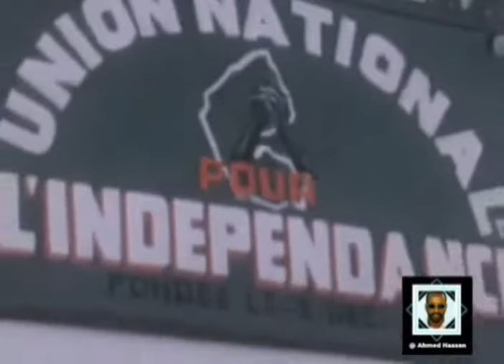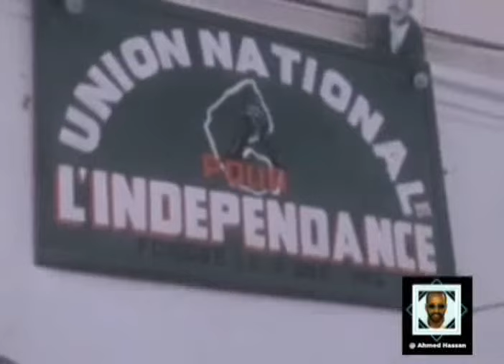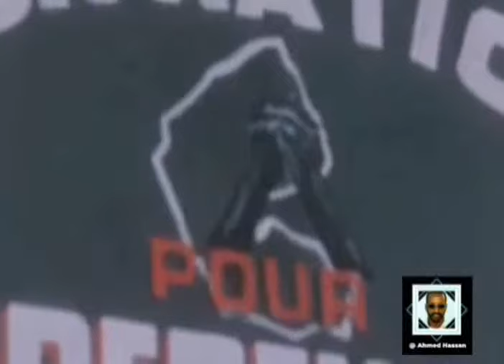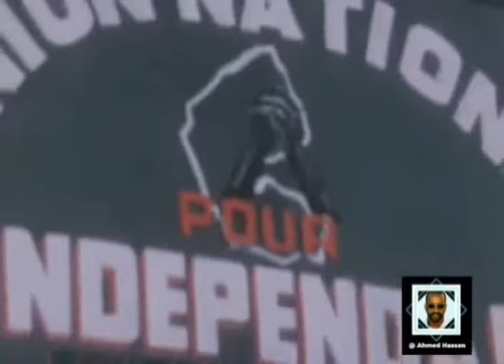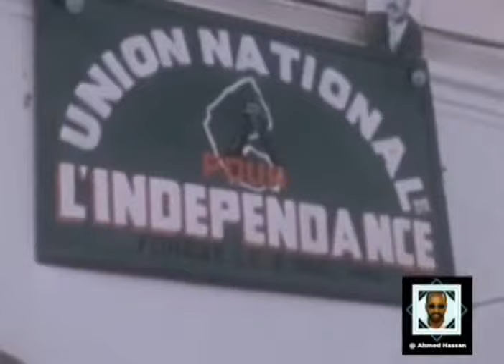Barnaamij Gaar Ah Oo Radio Muqdisho Ka Baxay 26kii Juun 1977 Maalin Kahor Xorriyadii Dalka Djibouti.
Waxaa Barnaamijka Daadihinaya
Wariye Siciid Faarax Maxamuud(Faarax Yare) &
Allaha U Naxariistee Maxamed Aadan Xersi Terra Oo Labaduba Ka Shaqaynayey Xilligaas Radio Muqdisho Inkasta Oo Markii Danbe Siciid Usoo Wareegay Idaacadda BBC-da Laanteeda Afka Soomaaliga Terra Isaguna Xilligii Burburka Kadib Wuxuu U Shaqaynayey Telefishan Universal Intii Uusan Geeriyoon Ee Haddaba Ka Bogo Barnaamijkaan Looga Hadlayo Halgankii Xornimada Ee Walaalaheena Reer Dhibouti.